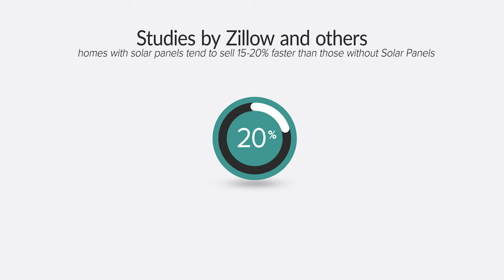Does Solar Increase Your Home Value? Find Out!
Solar Wholesale offers custom DIY solar kits, allowing customers to save tons of money by avoiding the inflated installation cost associated with other solar companies.

Each of our custom DIY solar kits includes everything you need to easily install your own solar. From help with permitting, and building out your plan set, to gathering the tools and equipment you need to easily install your system. So you can start taking advantage of going solar.

Request a free quote and talk to one of our expert Energy Consultants